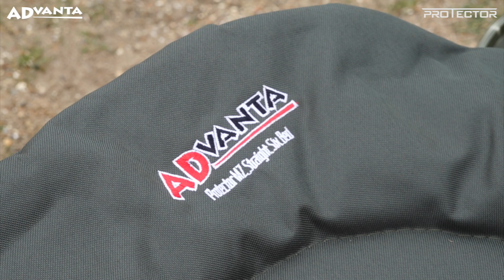Advanta Protector MZ Straight 6 Bedchair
When you’re spending a weekend haunting the banks in search of a big pike, or seeing what other, smaller, predator species are out and about and inclined to take a bite, you need to make sure you have a comfortable night’s sleep, so that you’ve got plenty of energy to tackle the big beasts of the depths come morning, or if you’ve had a fight and a half with a feisty pike, and need to recover!

Designed with predator anglers in mind, the Advanta Protector MZ Straight 6 Bedchair features a generously padded, fully flat profile, which includes perimeter padding for complete comfort, no matter how much your session’s taken out of you, or how many fish came close to getting the better of you.  The black, tubular steel frame is incredibly durable, and designed to provide the robustness that the committed angler demands and expects.  With six fully adjustable legs, each with swivelling, fold-flat mud feet to provide firm anchor points in soaked, slippery banks, this bedchair offers excellent stability, no matter how many times you’re up and down during the night, responding to bites on your rods.

Quick to set up and pack away, sleeping bags can be left attached to the bedchair during transit, saving you both time and space.  Saving time really comes into its own in winter, when you don’t want to be out in the freezing cold on a bankside any longer than is absolutely necessary.

Bedchairs are an essential part of the long-stay angler’s kit, giving you a stable, comfortable surface to stretch out and doze on overnight, while your bite alarms do the work of watching your rods for you.  In winter dark, you’re probably not going to see your rod tip move anyway, so the most effective course of action is to set up your rods, set your bite alarms, and head back to your bivvy for a bit of kip while you wait for a bite – because there’s no point getting any colder than you have to!

Advanta products are designed to offer affordable, accessible kit options for the younger or novice angler, whilst being robust enough to appeal to more experienced anglers who are potentially looking for a back up kit, or simply want to update their current gear without breaking the bank.  Backed by the retail expertise and angling passion of Angling Direct, Advanta is a dynamic brand that, since its inception in 2011, has been gaining ground and building the reputation of its range of fishing tackle, equipment, and accessories

Key Features:
- Generously padded mattress and perimeter padding
- Super durable, black powder coated steel frame
- Six leg design for great support
- Fully adjustable legs with swivelling mud feet
- Totally flat profile
- Dual fold bracket system
- Sleeping bag can be left attached whilst in transit
- Quick to set-up and pack away due to strap and clip retaining system
- Dimensions: 194cm L x 65cm W x 26-39cm H
- Weight: 8.6kg